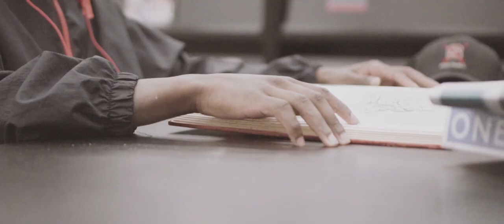Nuela Charles - Fever (Official Music Video)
From sophomore release "The Grand Hustle."

Lyrics Below.

Featuring Julie, Josh, Emily, Nasra & Moto.

Assistant: Nicole Gaudet
Makeup for NC: Nicola Gavins

Lyrics:

It’s time to get up off the floor
I’ve got a feeling that I can’t ignore
There’s no one left to shut me out
Another day another body down

Got struck with a fever, left me a believer,
A healing that hit me to the core, now I cannot fake it anymore

I’ll keep on running, running, running
until there’s nowhere left to go
I’ve got a whole lot left to show
Got struck with a fever, I’ll never be leaving anymore
Got struck with a fever, now I cannot fake it anymore

I hear them saying nothing’s really wrong
while they get stronger, they keep dropping bombs

I'll keep running and running
I'll never be the same anymore